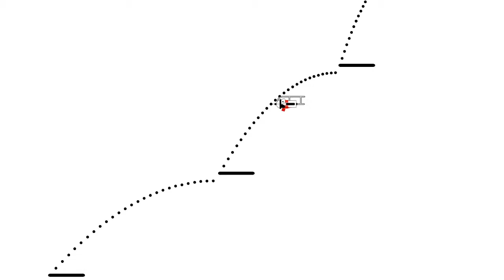All Blue | Unsynced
Okay, besides the scenery lines, this is an all blue track because there are no accel lines in it at all. Because this is an all blue track, it forced me to use all blue quirk, which in my opinion, made my skill of using quirk a bit better :)

Extra Info-

Timeframe: May 23 - May 24
Hours of Work: 2 1/2
Total Lines: 1135
- Blue Lines: 337
- Red Lines: 0
- Scenery Lines: 798

MUSIC USED-

Aether & Enzalla - Elysia's Heart